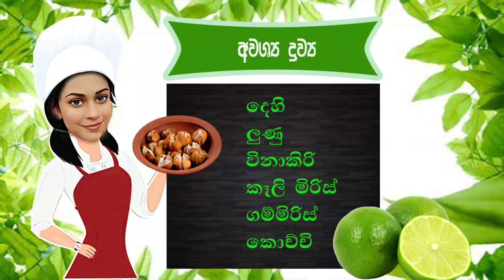ගෑවුණු තැන කන්න හිතෙන ලුණු දෙහි එක දවසෙන් හදමුsrilankanrecipes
ගෑවුණු තැන කන්න හිතෙන ලුණු දෙහි එක දවසෙන් හදමු